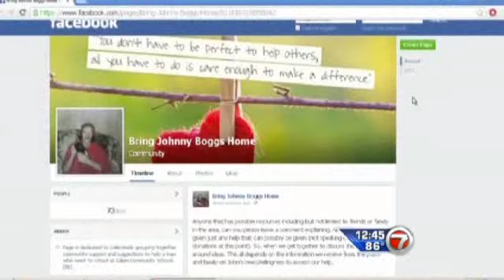BSO Deputies Help Homeless John Boggs Return To Indiana